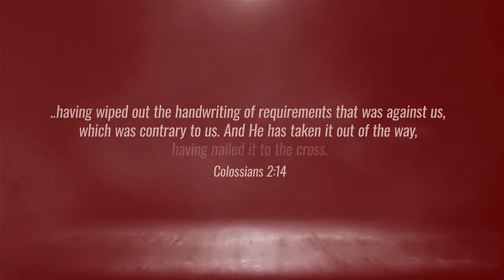THE REVELATION OF JESUS THE CROSS - Apostle General Sam Korankye Ankrah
Jesus Christ, on the cross, nailed all repercussions of our sins, every ordinance, the chains and limitations of the negative laws working against us.